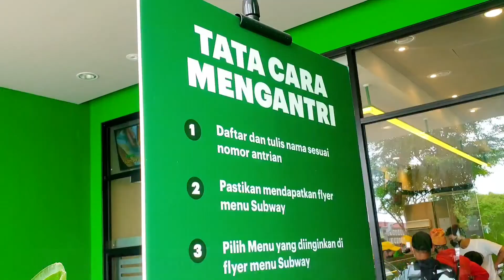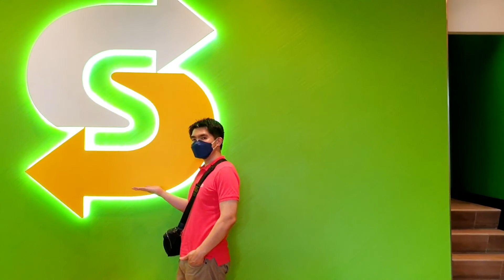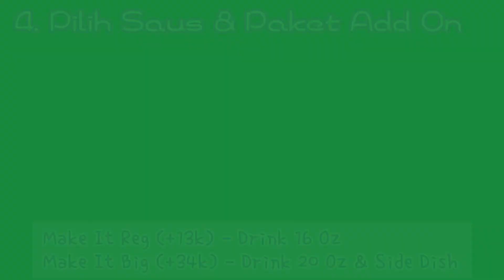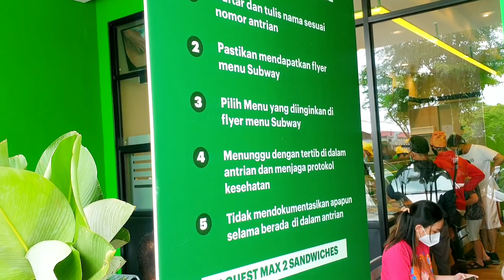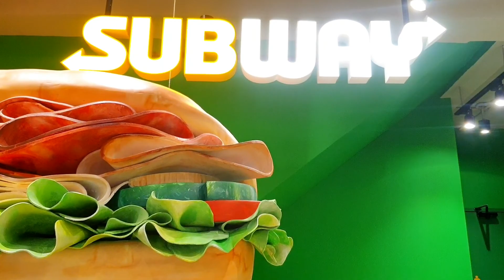SUBWAY Indonesia PIK | Ga Rame, cuma boleh pesan Dua Sandwich | Mau Tau Rasanya? | Review Kuliner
Hellooo, Frenz...

Kita kedatangan teman lama nih dari Amrik.
Setelah menutup gerai-nya dulu, di tahun 2021 ini SUBWAY kembali nyamperin kita di beberapa lokasi.

Naah, gue kali ini mau review SUBWAY yang berlokasi di PIK, Frenz...
Sekalian juga mau infoin bagaimana cara order sandwich pilihan kalian di sini.

Yuk, enjoy bareng!

Address PIK branch :
Ruko Trimaran (1)
Jl. Mandara Permai VII
Kapuk Muara - Penjaringan

Pricelist on Video :
Italian B.M.T
Teriyaki Chicken
Tuna Mayo
Steak & Cheese
Make It Reg
Make It Wrap